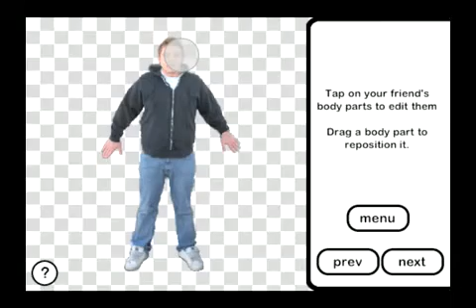Matt Cundy has bad Gas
Matt Cundy of Games Radar has bad gas!

Made with iTouch My Friends, available on the iPhone App Store